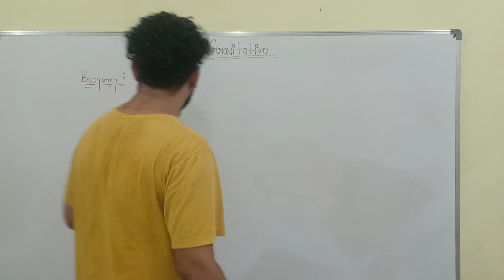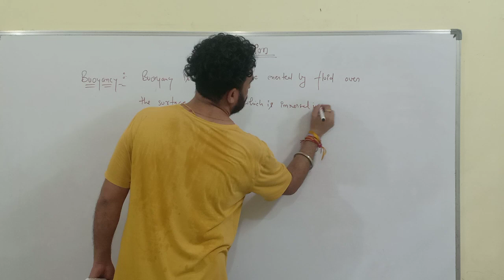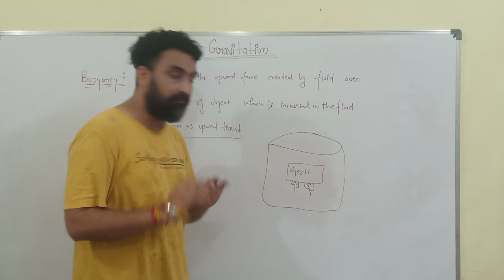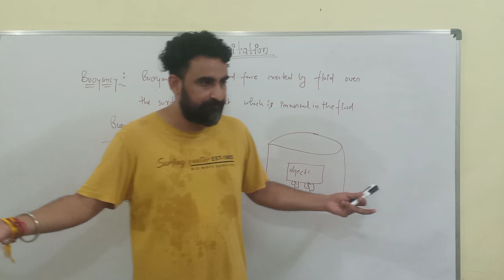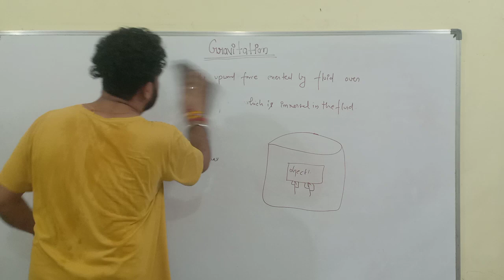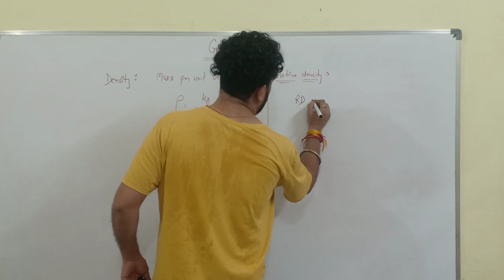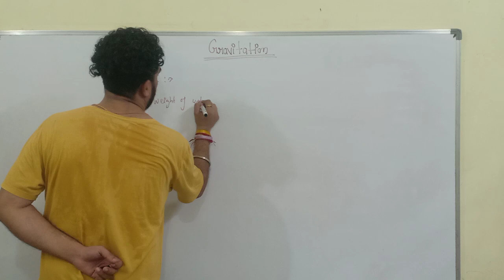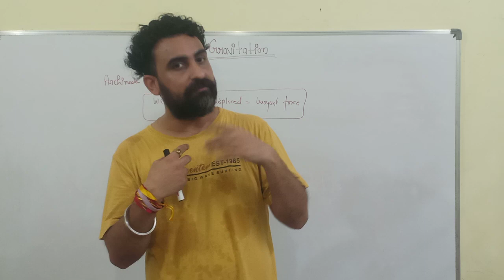Gravitation|| Class 9th || Chapter Number 9